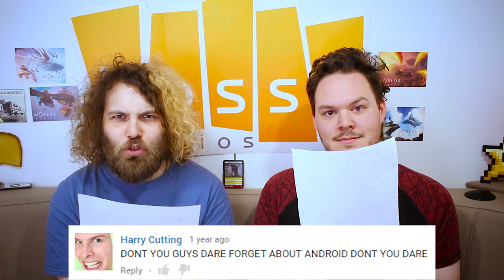WHY ISN'T ANDROID GETTING GOOD GAMES FFS!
Hi everyone!

In this video Oliver Age 24 and Malford read through some of your comments and discuss the reasons why Android owners always seems to get premium games later than iPhone users.

We also talk about our upcoming android release, lol.

We'd love to hear any questions you have and if there's anything you're curious about to do with working at a Games Studio!

Much love,
Oliver Age 24 and Malford
Bossa Studios